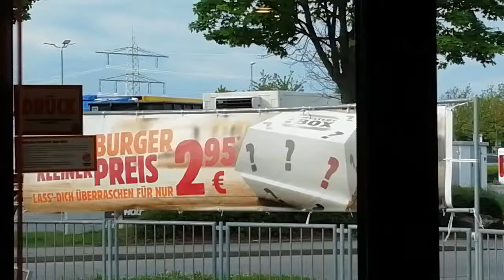Burger King Mystery Box opening Deutsch